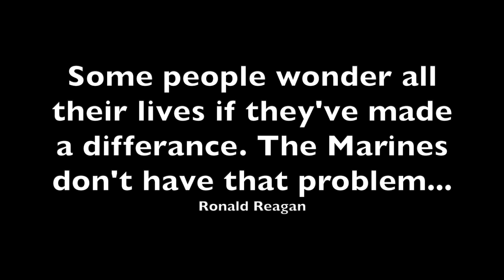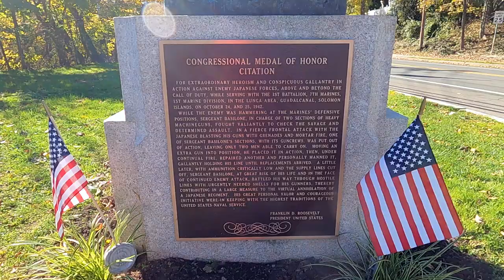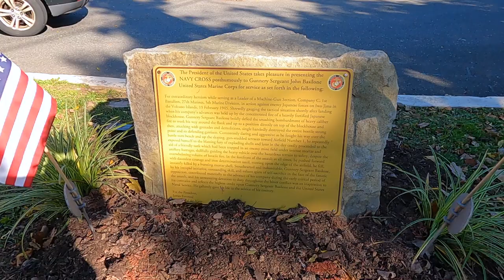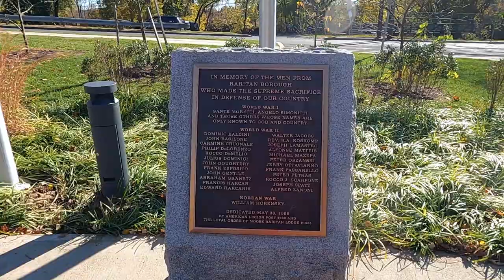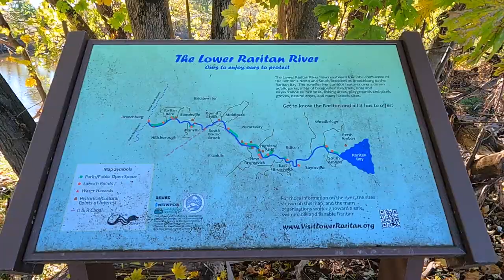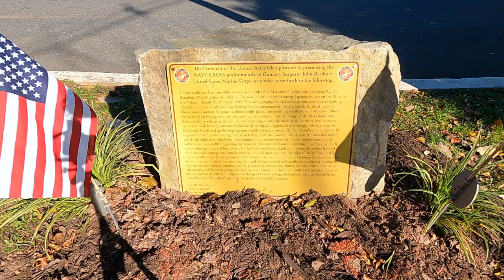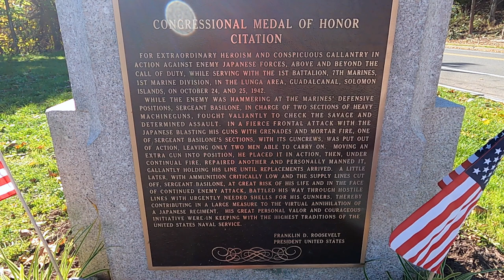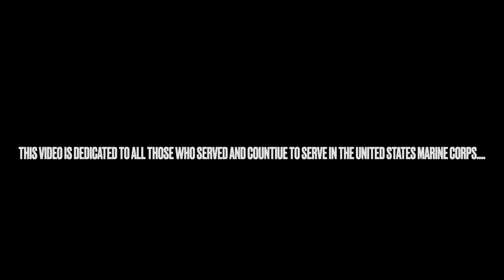Paying tribute to a New Jersey Hero...John Basilone Memorial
Todays adventure takes us to Raritan New Jersey to the John Basilone Memorial Statue.
I like to wish all my fellow Marines a Happy Birthday...